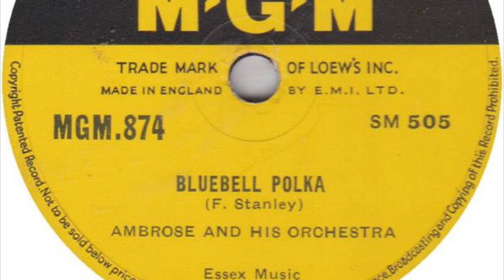Ambrose And His Orchestra - Bluebell Polka (78 rpm record) 1956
Written By – F. Stanley

Label: MGM Records – MGM.874
Format: Shellac, 10", 78 RPM
Country: UK & Ireland
Released: 1956
Genre: Jazz
Style: Big Band

Audio rip from “Marching Through Georgia / Bluebell Polka”